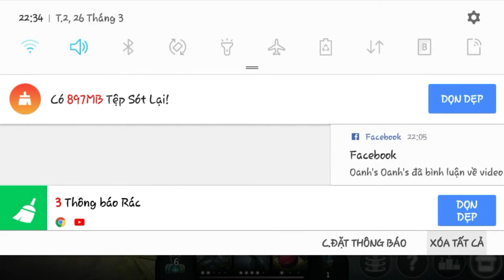Chơi game vui cùng ngày thứ 4 trên ( PC hay điên thoại.. Đố các bạn)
200 nguời đk rồi m.n ơi
Bây giờ mục tiêu của mình là 300 đk nhé ❤. ❤
Hãy theo dõi video và ủng hộ mình 1 Sud nhé
Để xem clip mới nhất từ mình
Đây là kênh chính thức của minh nhé
๖꧁Nⓖọc Hà Vl๏ﻮ꧂ cảm ơn tất cả m. N nhé